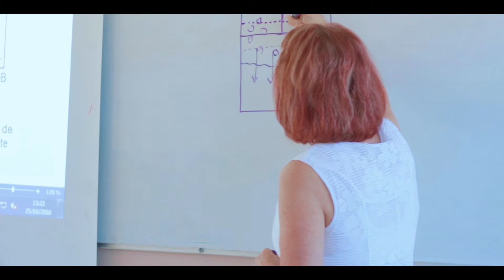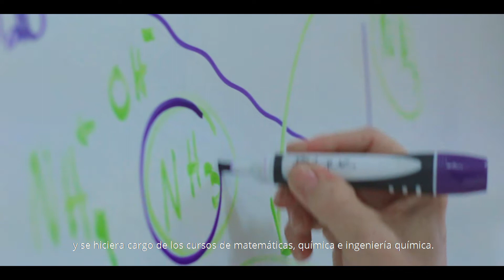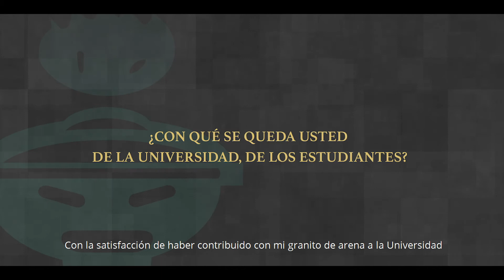50 años de labor docente.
La Universidad de Sonora  reconoce al M.C. José Gregorio Mares Martínez por sus 50 años de docencia.